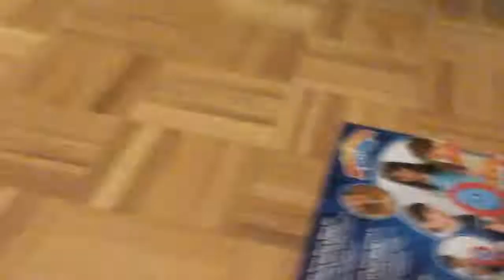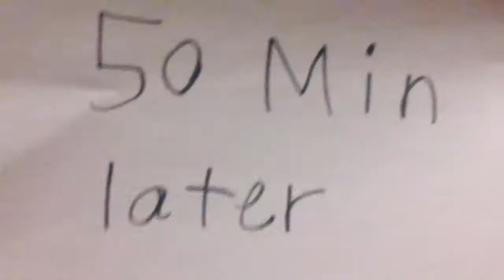SPL movie:let's play boom boom balloon